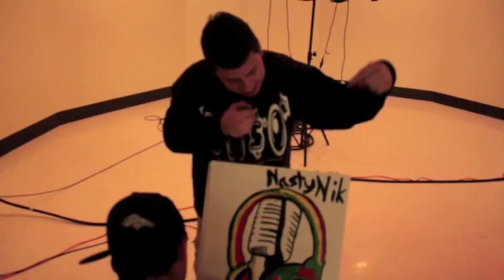Gesamtkunstwerk Live Performance- NastynIk (Music While I Walk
This performance combines art forms such as lyric, painting, dance (gesture), and film in an attempt to recreate a Gesamtkunstwerk (total work of art).